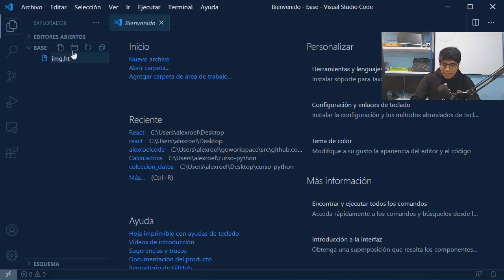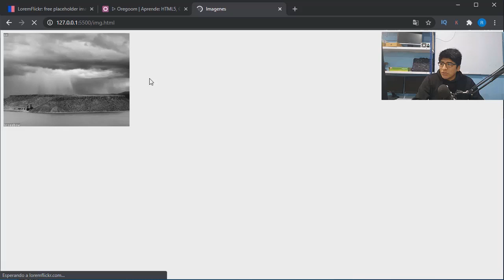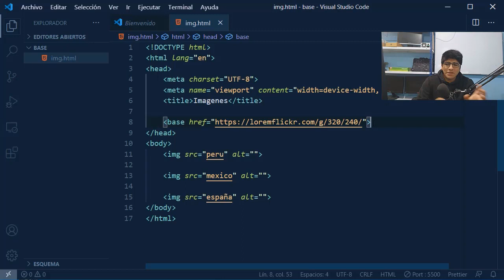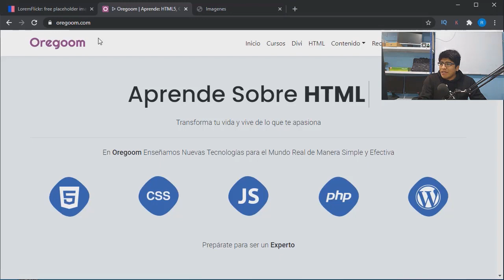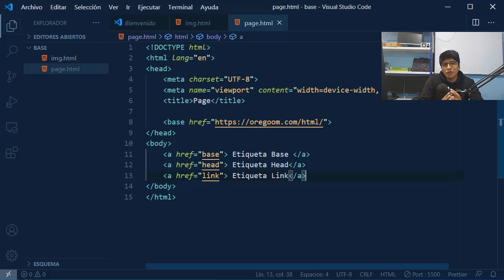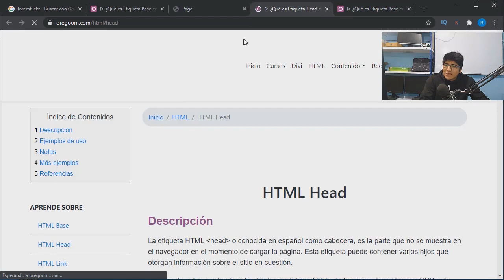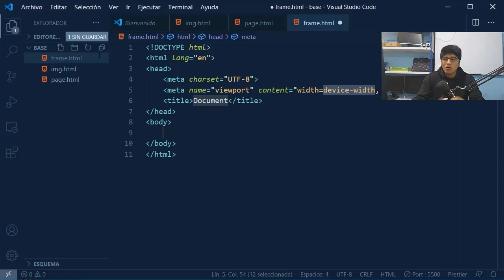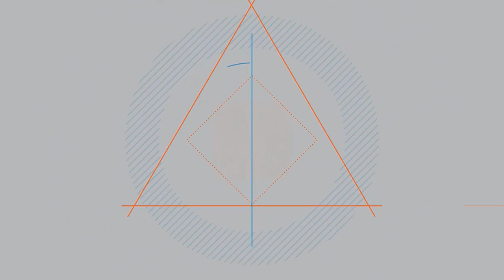HTML Base - Etiqueta base en HTML